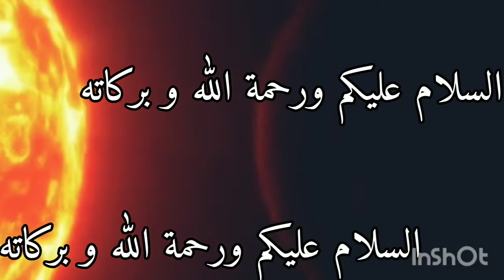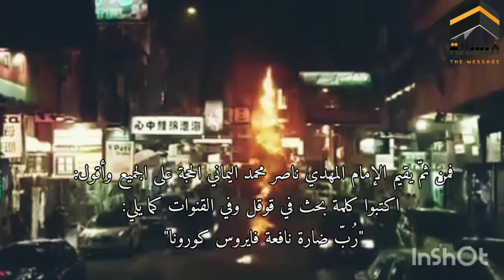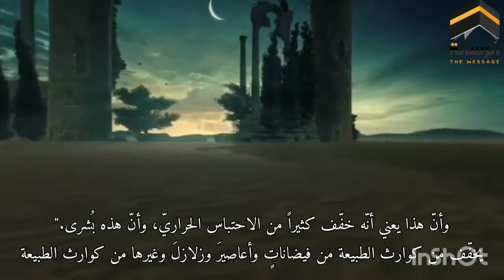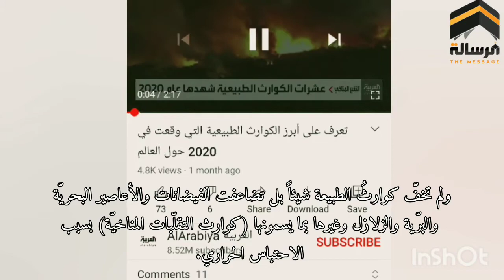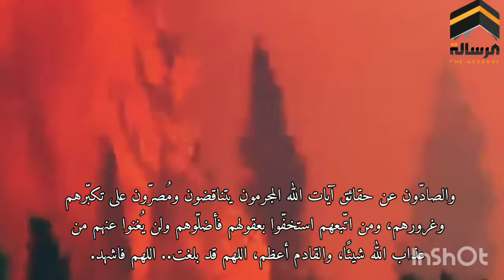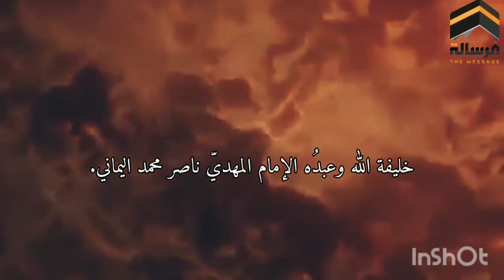اعرف حقيقة سبب التغيرات_المناخية و لا تتركهم يستخفون بعقلك ..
قناة الرسالة
ناصر اليماني
الامام المهدي